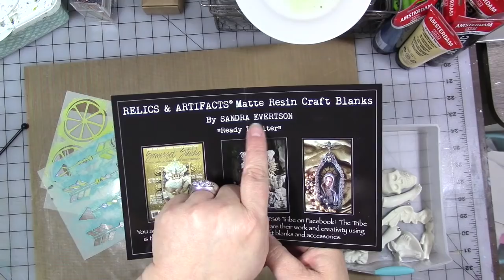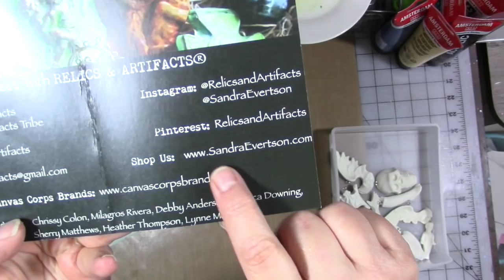Playing With Extreme Mixed Media